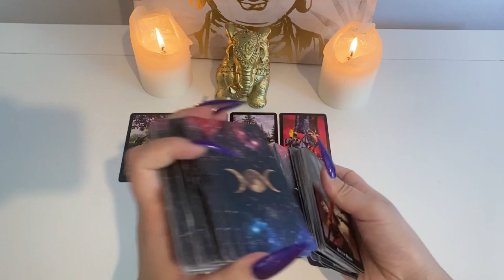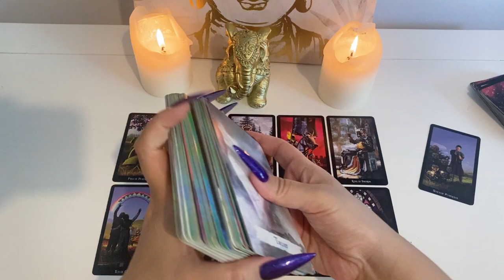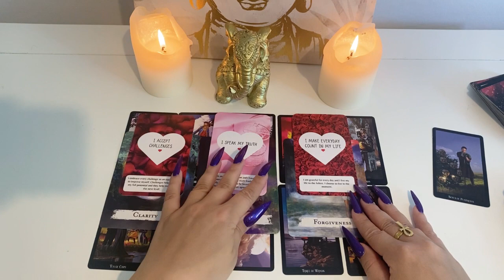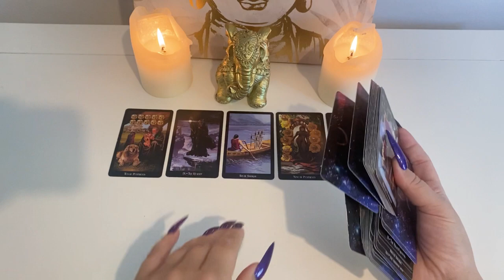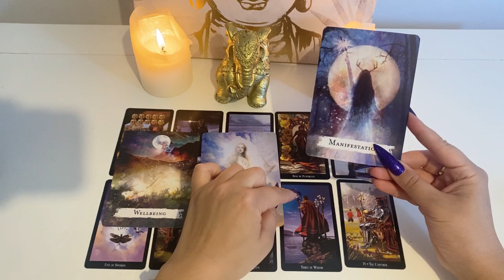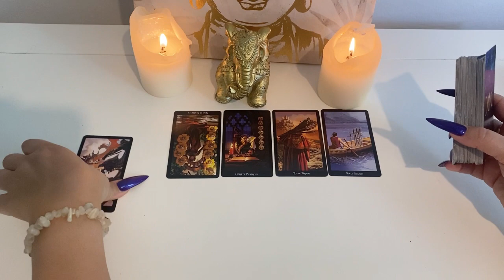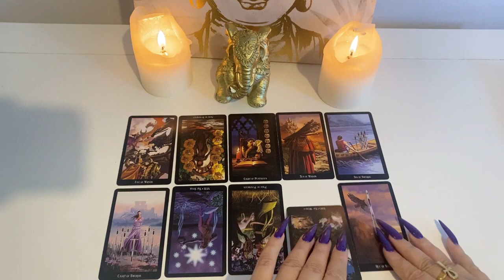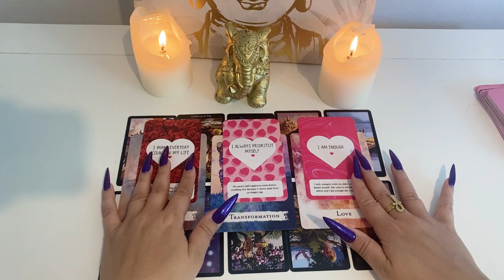MESSAGES FROM YOUR SPIRIT GUIDES | PICK A CARD| WHAT DO YOU NEED TO HEAR RIGHT NOW? TAROT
On today's tarot pick a card reading, we are going to check what your spirit guides want to tell you right now.
This tarot reading is timeless so if you find yourself here, there is a message for you. So focus and choose the pile with your intuition. :)

TIMESTAMPS
Intro 00:00
Pile 1 01:04
Pile 2  13:09
Pile 3 26:25

This videos are entertainment purposes only and please don't take any decisions based on this tarot reading.